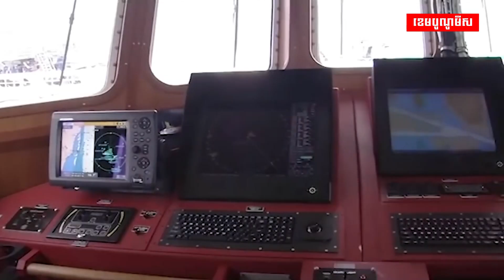ប៉ាពូអាស៊ីនូវែលហ្គីណេអនុញ្ញាតឱ្យយោធាអាមេរិកឈរជើងហើយ!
សហរដ្ឋអាមេរិកនឹងដាក់ពង្រាយនាវាឆ្មាំសមុទ្រទៅកាន់ប្រទេស ប៉ាពូអាស៊ី នូវែលហ្គីណេ នៅខែក្រោយ